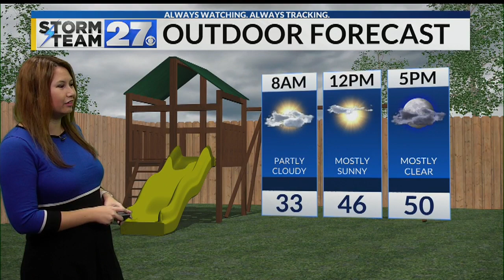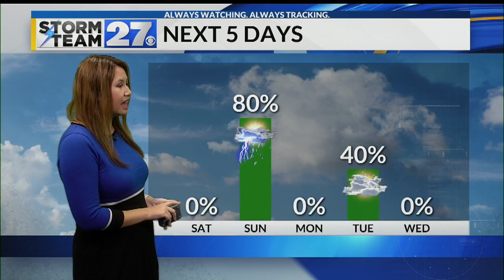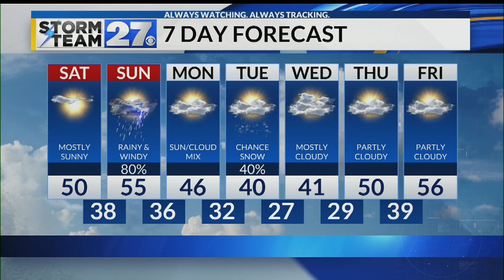Sunny Saturday, rainy and windy Sunday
Sunshine and cool weather for Saturday. Showers and storms move through Sunday bringing along windy conditions.